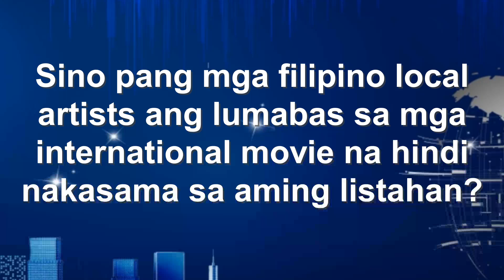Pinoy Actors Na Lumabas sa International Movies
Ang talento ng Pinoy sa acting ay pang world class. Kaya may mga local artists tayo na nakasama at lumabas sa mga International Films. Narito ang ilan sa kanila.

Suggested videos:

Mga May Dugong Pinoy sa International Beauty Pageants Ngayong 2020 | Kim Layne, Kiʻilani Arruda

PAULO AVELINO at Ang MGA BABAE na Na LINK sa kanya | KC Concepcion, Ellen Adarna, LJ Reyes